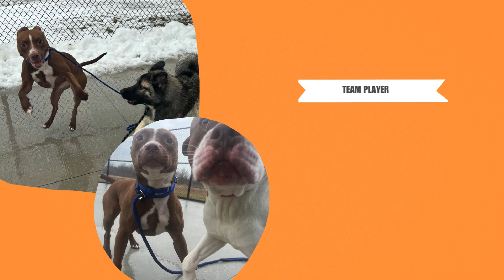Meet the MVPs